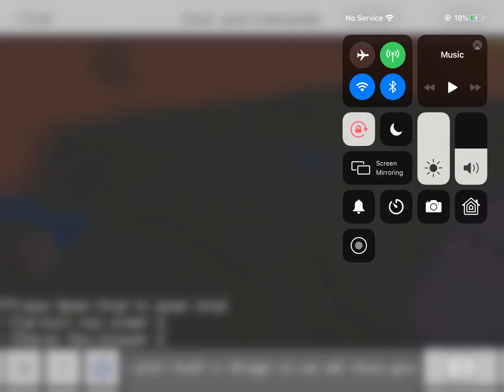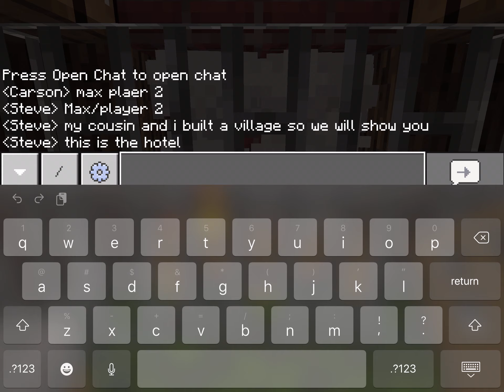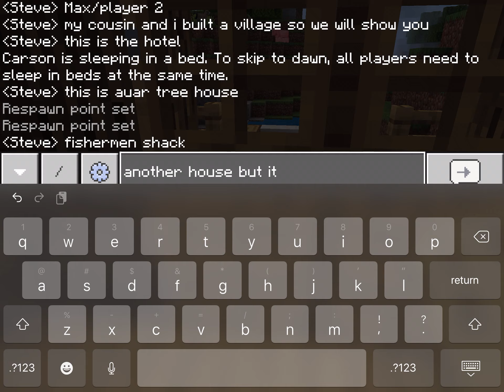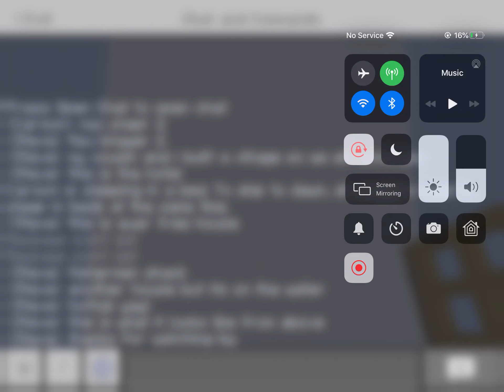Showing the village we made (sneak peak we will show you building a village)